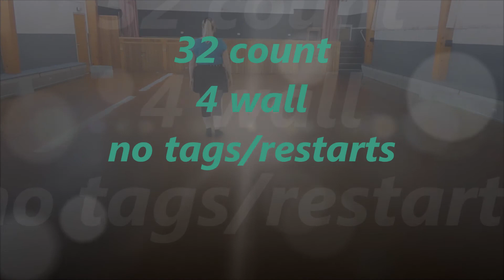Good Time Girls - Karen Kennedy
32 count, 4 wall line dance
no tags/restarts